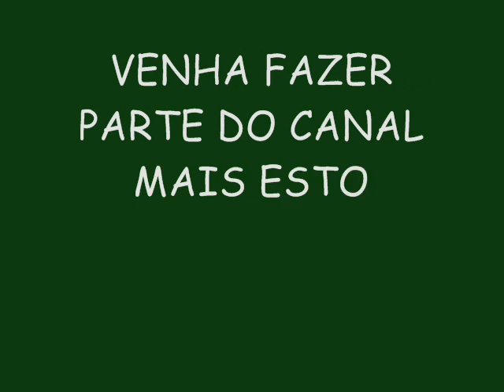STYLLO SHEIK (CD NOVO) LANÇAMENTO 2015 - LUXO E OSTENTAÇÃO